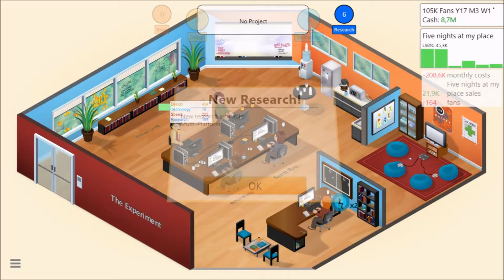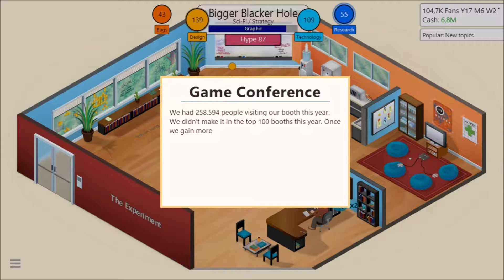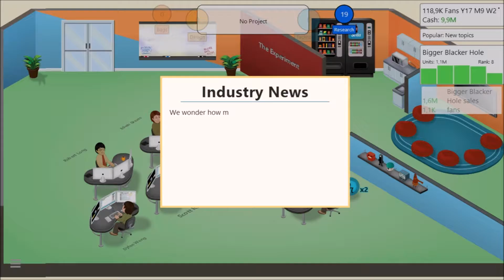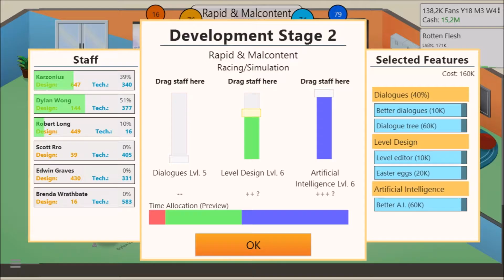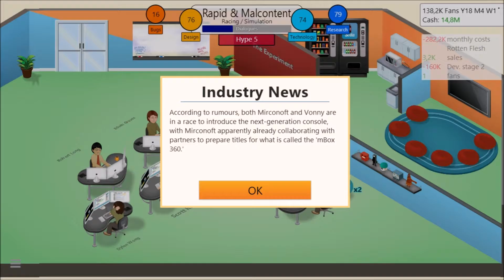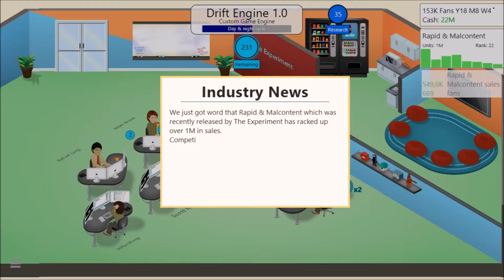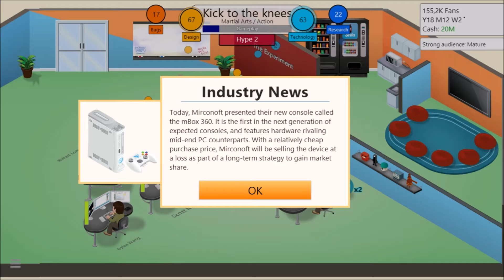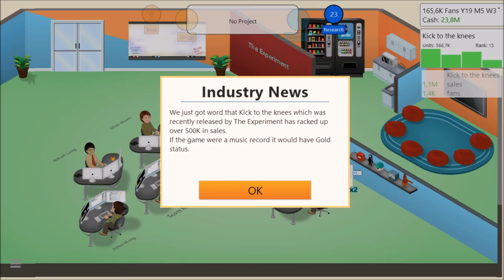ZOMBIES !! (Game Dev Tycoon) (P11)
This is a hint for what I have in store for the Halloween Special :D Didn't know at the time but everything works out in the end.